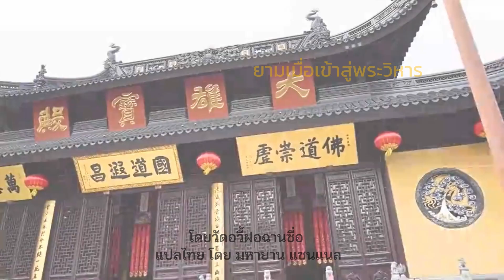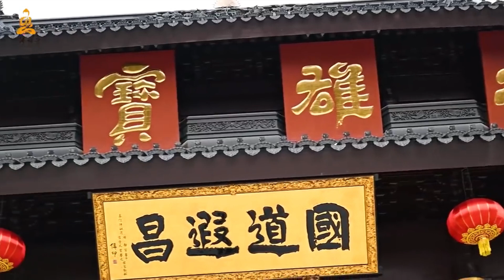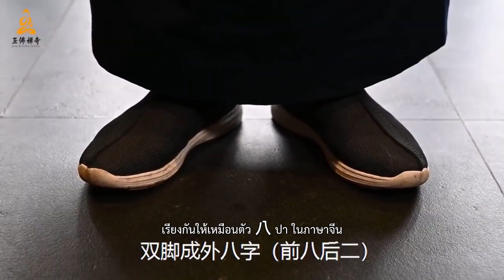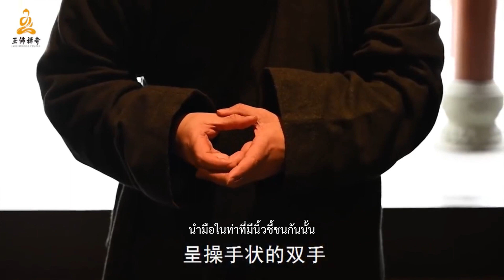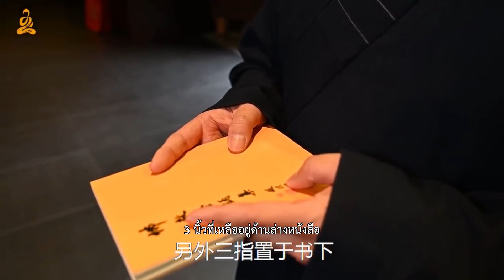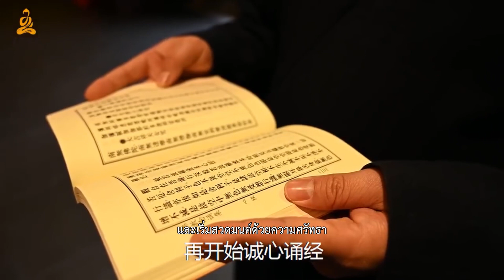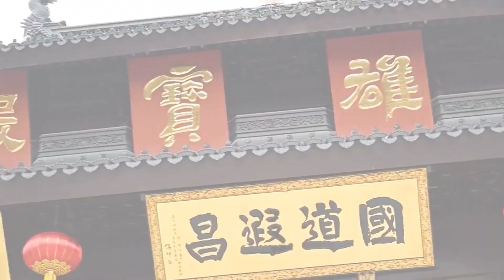佛门礼仪 พุทธระเบียบพิธี Ep.1 | มหายาน แชนแนล